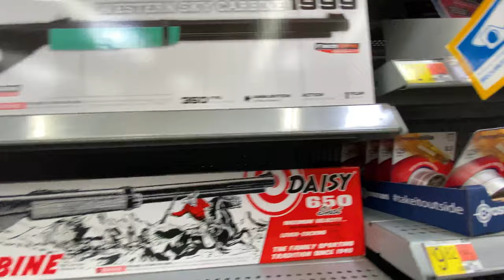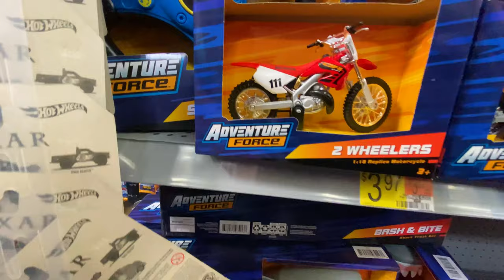RC MONSTER TRUCK SNOW BASHING AND BUYING A RED RYDER BB GUN!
Super fun family snow day for the kids! Maddox got to see snow for the first time, father and son get crazy RC monster truck snow bashing and we bought a Tiffany & Co. Daisy Red Ryder BB gun!!